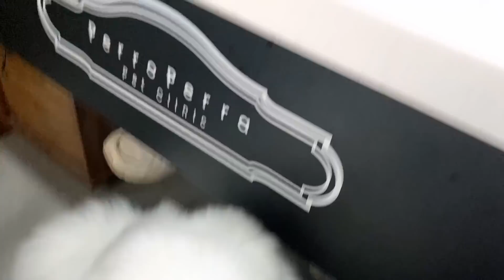솜이가 아파요 ㅠㅠ 똥꼬발랄 솜아...아프지마...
솜이가 아파요 ㅠㅠ

며칠전부터 이상한 소리를...